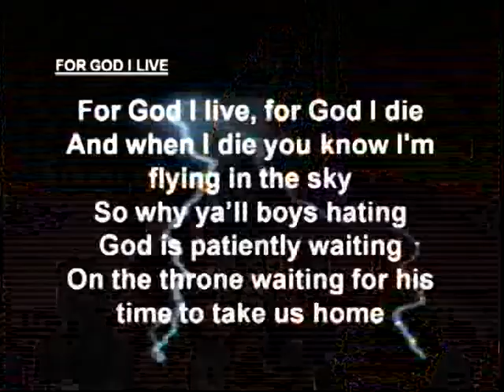G.O.E. goes Acapella during a Track Mishap & is still Off the Chain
GOE CD Release at New Life n Christ, Saturday August 1st.  - Third Person!